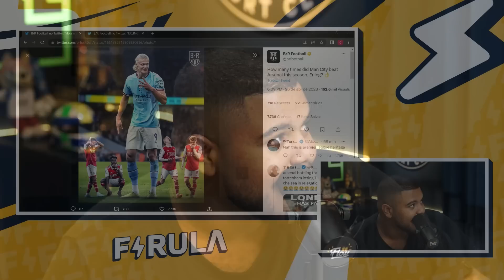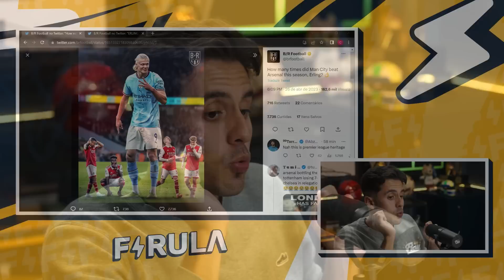Manchester CITY AMASSA o ARSENAL PIPOQUEIRO na Premier League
ARSENALKKKKKKKKKKK - Firula